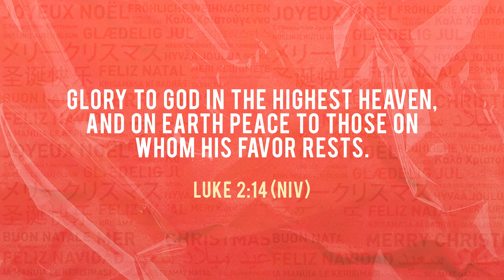Jerome Kids | December Week 4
This week, we’re learning all about Christmas in our series called “Joy to the World!”

Intro and Bible reading 00:00
Elementary video 02:52
Preschool video 09:37
Discussion questions & memory verse 14:28